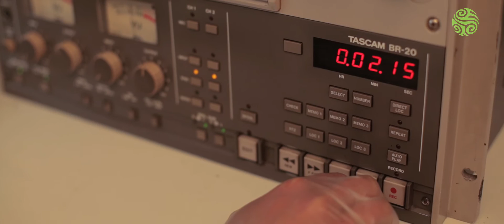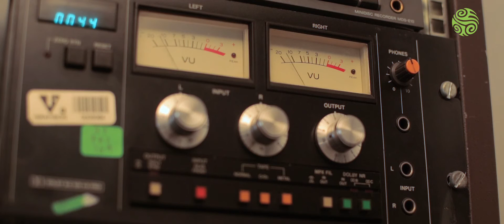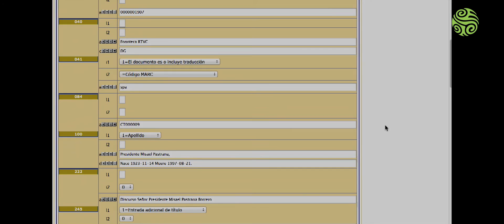Recuperación de Archivos Sonoros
Recogemos varias etapas en las que se divide el proceso de recuperación de archivos sonoros que realiza Señal Memoria. Desde 2005 llevamos a cabo un proyecto de digitalización, conservación, y divulgación de nuestros archivos que puede considerarse como pionero en el país. Este archivo sonoro de radio es el más grande y más antiguo de Colombia, conservamos archivos desde 1940 a la fecha, y en la actualidad tenemos más de 160 mil documentos en diversos soportes.